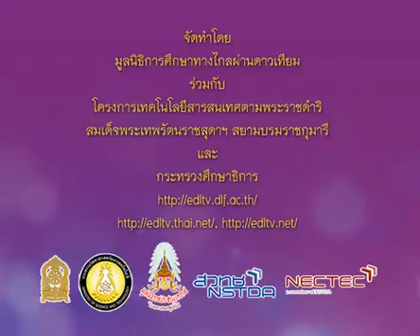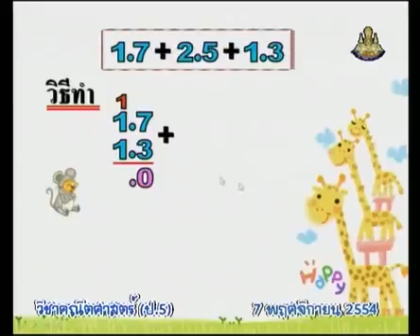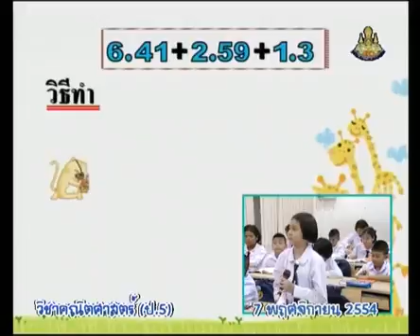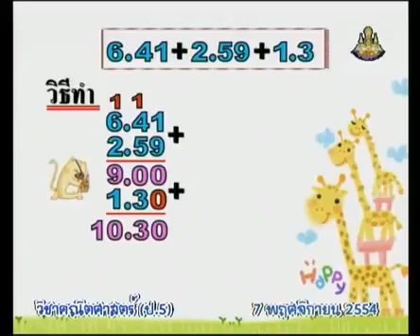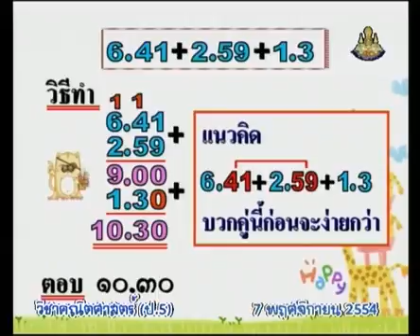332 P5maa 541107 C mathemeticsp 5 คณิตศาสตร์ป 5